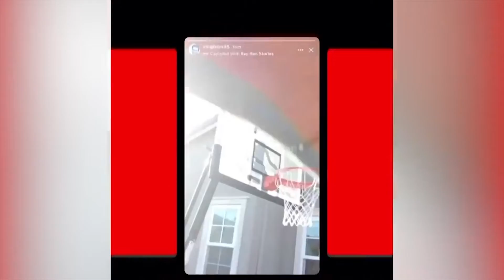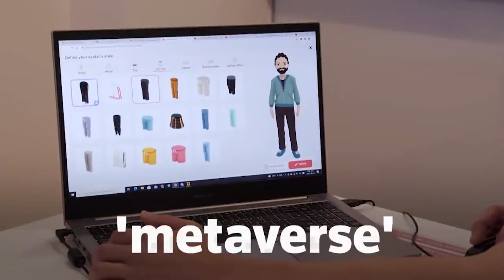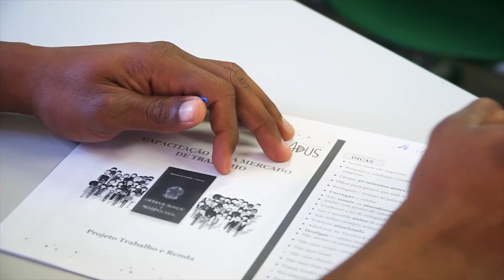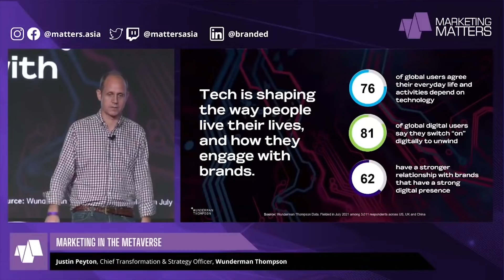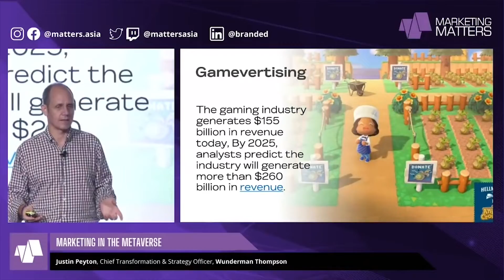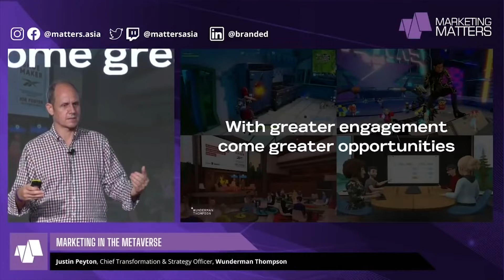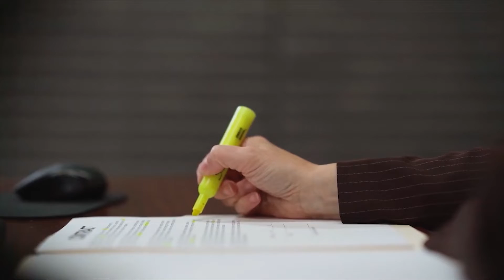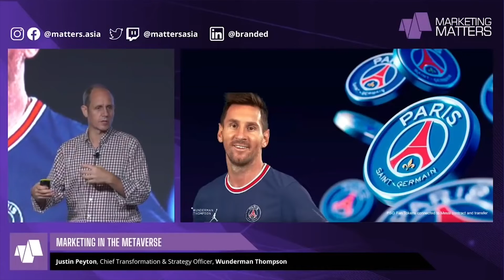O uso do metaverso como ferramenta para o profissional do marketing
E o assunto do bate-papo de hoje é sobre o uso do metaverso como ferramenta para o profissional do marketing.

Para falar sobre o tema recebemos Enrico R. Trevisan, coordenador do curso de Bacharelado em Administração de Empresas e pós-graduação em Gestão Estratégica de Marketing do Centro Universitário Senac.

Enrico é professor do Centro Universitário Senac desde 2009, nos cursos de Publicidade e Propaganda, Administração de Empresas e Marketing.

Formado em Comunicação Social e pós-graduado em Comunicação Digital, Marketing e Storytelling é também Mestre e Doutor pela Universidade Presbiteriana Mackenzie.

Desde 2016, é professor convidado da FIA Business School para disciplinas de Marketing Estratégico e Gestão Mercadológica.

Ao longo de sua trajetória profissional, tem atuado em agências de comunicação, promoção e consultorias de marketing na área de planejamento em comunicação.

O programa Making Of é apresentado por Regina Antonelli todas as quartas, às 10h, com reapresentações as quintas, às 13h, e as sextas, às 19h. Acompanhe o programa na Rádio Mega Brasil Online e também no Spotify.